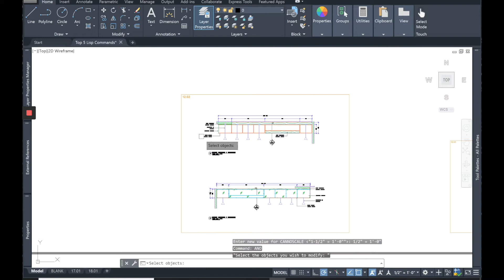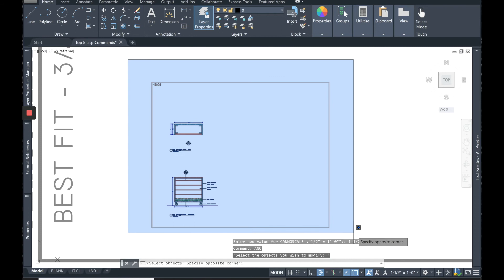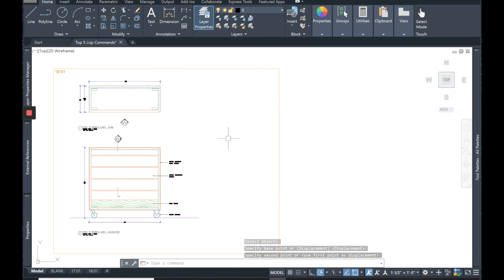AutoCAD LISP - Too Many Annotative Scales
My Top 5 Favorite AutoCAD LISP Files

Too Many Annotative Scales